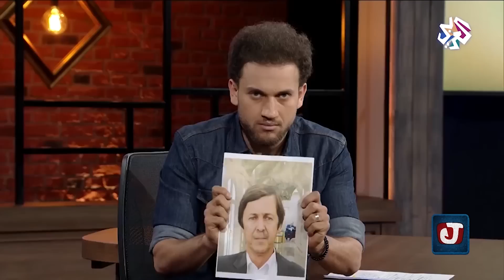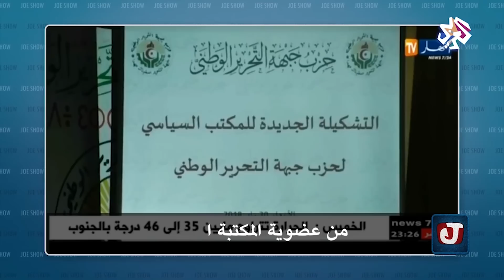جو شو | الموسم الثالث | الحلقة الثالثة | الجزء 3 | العقده الأبديه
ما هي حكاية النظام الانتخابي والسياسي في بعض البلدان العربية ؟ وما هو وضع الانتخابات في الجزائر ؟
أوقات عرض البرنامج :
يوم الخميس :
10:00 مساءا بتوقيت القدس
09:00 مساءا  بتوقيت القاهرة
07:00 مساءا  بتوقيت غرينتش
نايل سات 11636 رأسي - 10971 و 10727 أفقي وسهيل سات 11142 رأسي